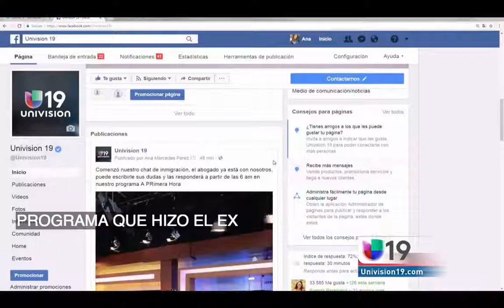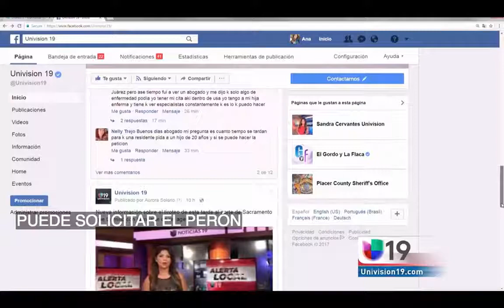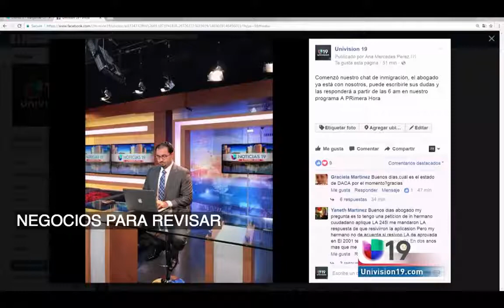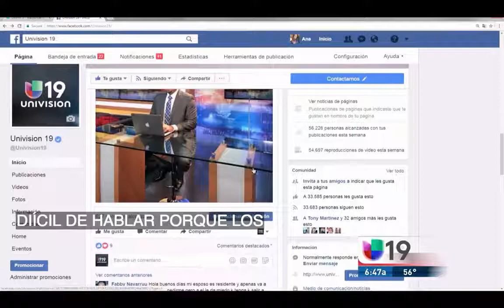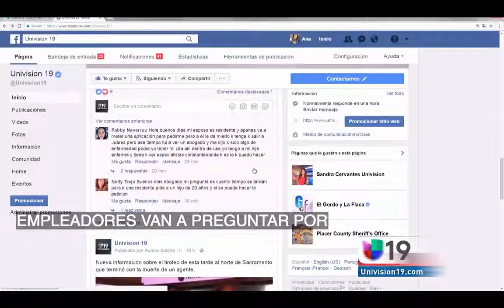Gabriel Campos talks about the future of DACA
Tune in regularly to view our new "Breaking News" series. Discussing the latest news surrounding immigration and law. We are 100% Immigration Law Attorneys.